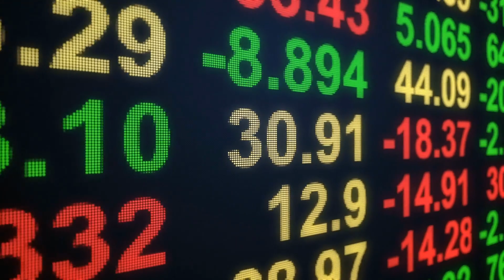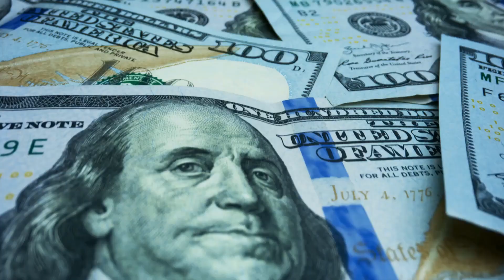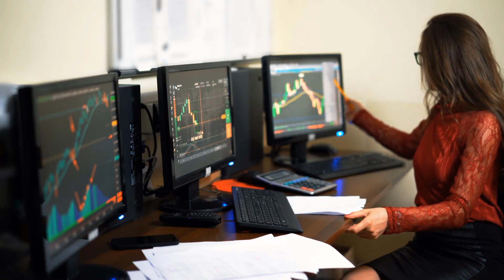What are the S&P 500 Dividend Aristocrats